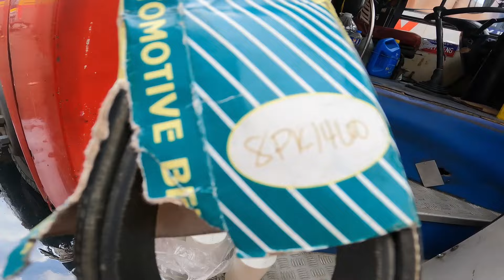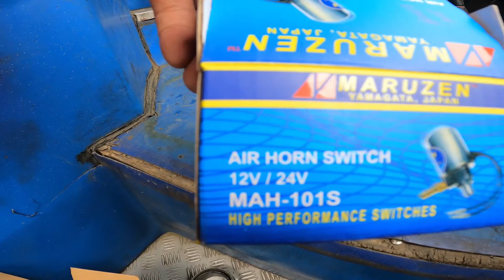Part11 philtranco Bus 1923 papagawa 07/02/24